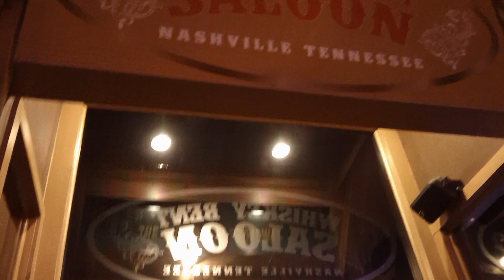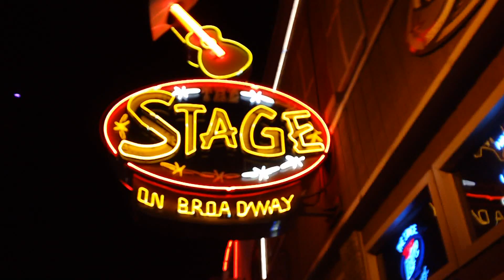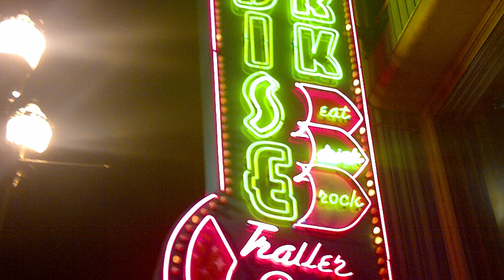On Broadway -- Nashville on a Friday night.